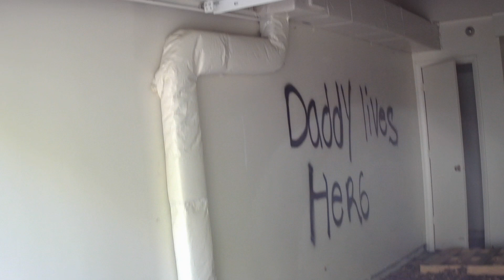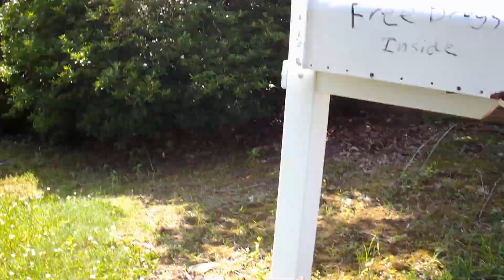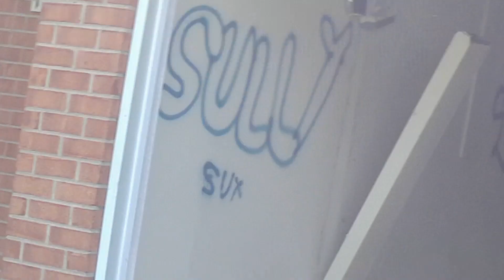Exploring an Abandoned Town (Part 1)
Today, June 22nd, I visited an abandoned town in Warminster. It's called the Shenandoah Woods.